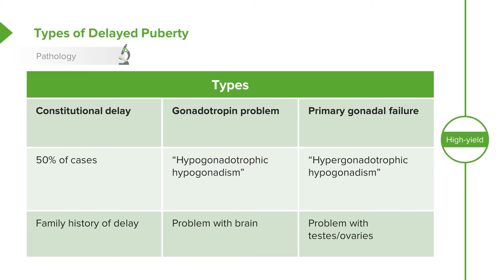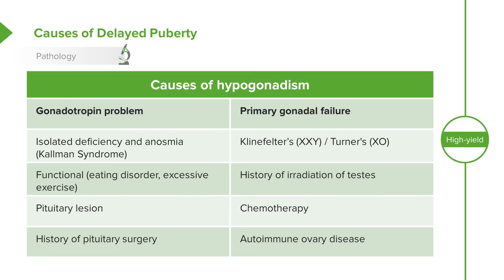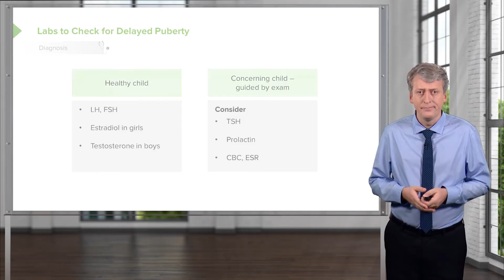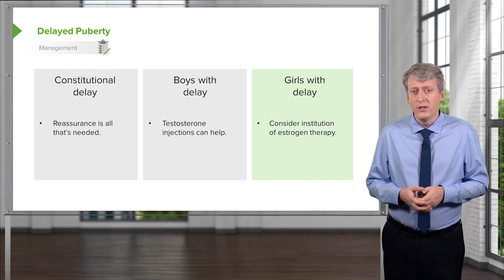Delayed Puberty in Children – Pediatrics | Lecturio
This video “Delayed Puberty in Children” is part of the Lecturio course “Pediatrics” ► WATCH the complete course

► LEARN ABOUT:
- Two key types of Delayed Puberty
- Etiologies of central Delayed puberty
- Clinical evaluation of Delayed puberty
- Treatment of Delayed puberty

► THE PROF:
Your tutor is Brian Alverson, MD. He is the Director for the Division of Pediatric Hospital Medicine at Hasbro Children's Hospital and Associate Professor of Pediatrics at Brown University in Providence, RI. He has been active in pediatric education and research for 15 years and has won over 25 teaching awards at two Ivy League Medical Schools. Dr. Alverson has extensive experience in preparing students for the USMLE exams and has test writing experience as well.

► LECTURIO is your single-point resource for medical school:
Study for your classes, USMLE Step 1, USMLE Step 2, MCAT or MBBS with video lectures by world-class professors, recall & USMLE-style questions and textbook articles. Create your free account now

► READ TEXTBOOK ARTICLES related to this video:
Puberty: Normal, Delayed and Precocious Puberty